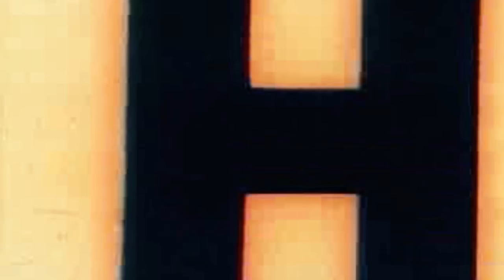Training W/ UFC's Strongest Fighter Michael Chandler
Topics: training w/ michael chandler, ufc workout, mcgregor vs chandler, the ultimate fighter, TUF, UFC, michael chandler highlights, ufc best knockouts, i tried UFC

This video is for educational and documentary purposes.